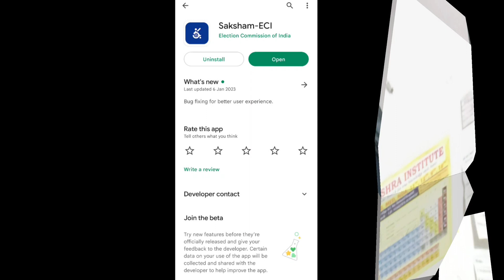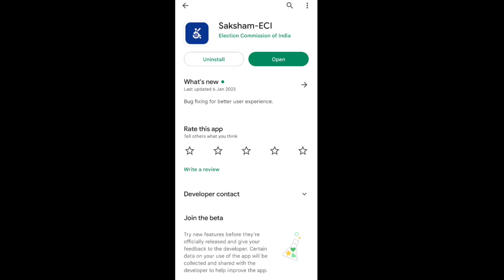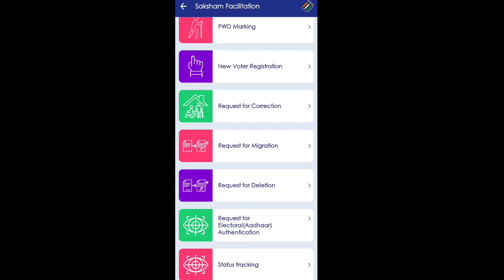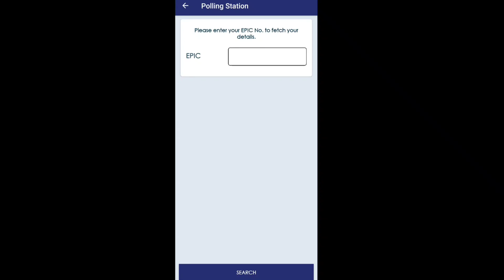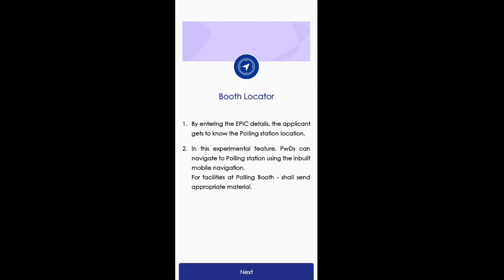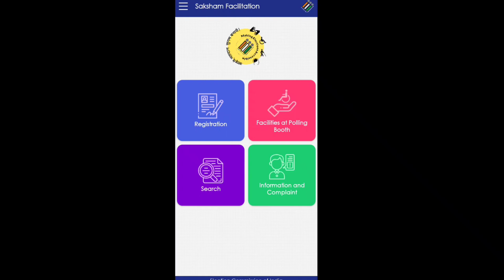Saksham ECI app reviews | New voter card I'd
Product link -

👉 Music credit -
Song - Crack pot
Artist - Diamond Ortiz
Album - Crack pot